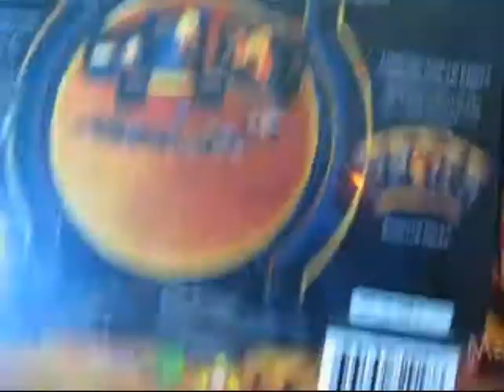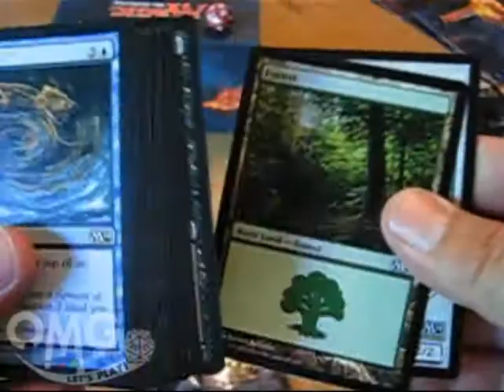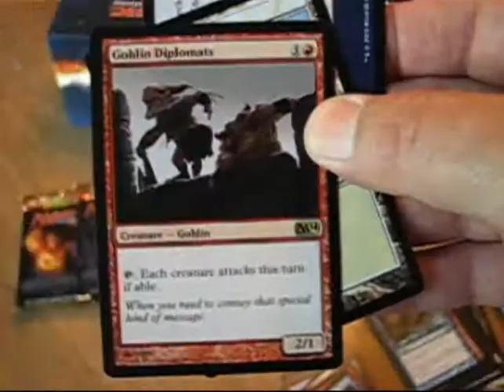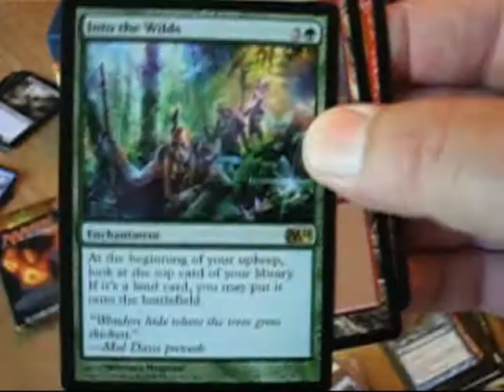M14 Fat Pack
FAT PACK PULLS

• Ajani, Caller of the Pride
• Lilliana of the Dark Realms
• Sanguine Bond
• Strionic Resonator
• Goblin Diplomats
• Domestication
• Silence
• Plannar Cleansing
• Into the Wilds